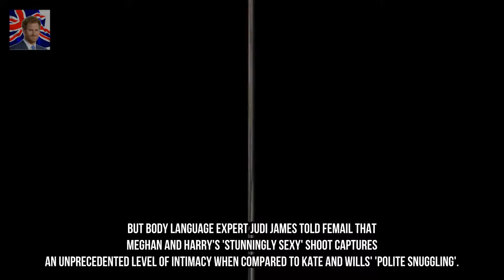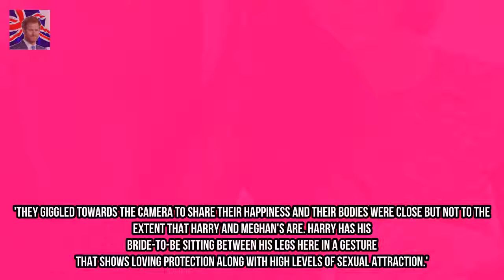The difference between Harry and Williams engagement photos Kingdom Showbiz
Prince Harry and Meghan Markle have today released their official engagement portraits Taken at Frogmore House they see Meghan pose in a dress costing an estimated £56000 Kensington Palace has said the couture gown was privately purchased They are in stark contrast to the official shots released after Prince William and Kate got engaged in 2010 Embracing with their eyes lowered and faces touching or reclining on the steps of a stately home holding hands Prince Harry and Meghan Markles official engagement photos are perhaps the most intimate images ever seen of any royal couple.